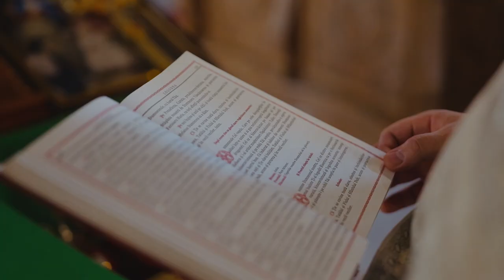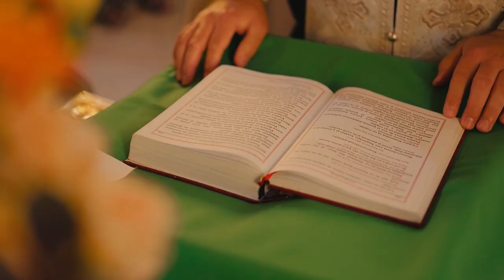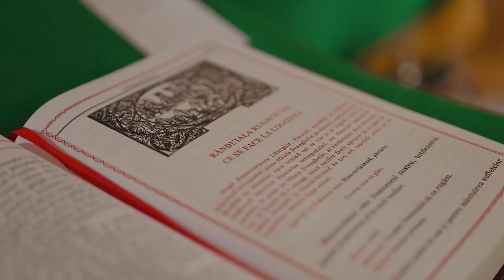Sfinta Cununie lui Marin & Nicoleta